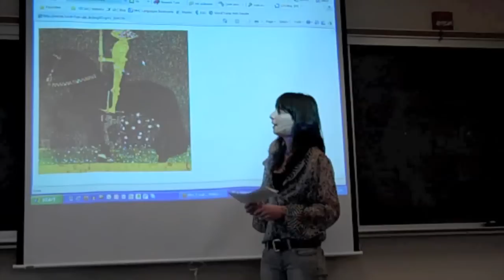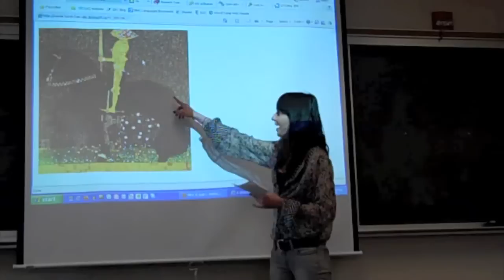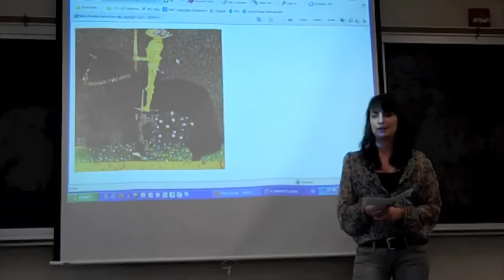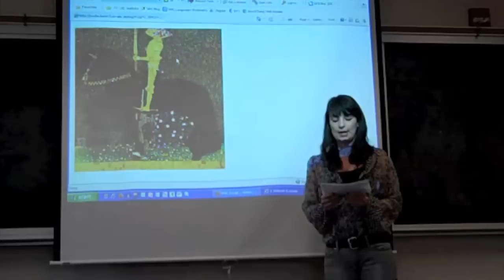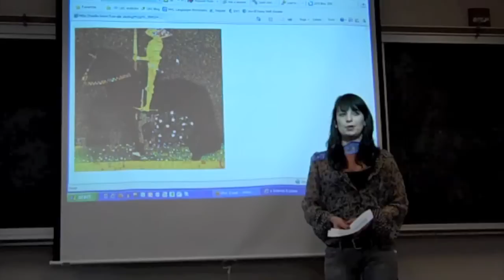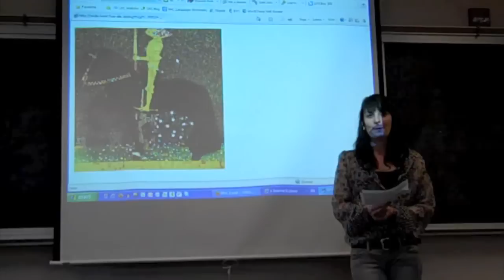Klimt Presentation - Ines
The presentation by Ines Bancila is the result of an assigned speaking task within the Fall 2010 Intermediate German 201 class at the Mount Holyoke College German Studies Department. In this particular speaking task assigned at the end of German 201, Ines discusses a painting of her own choice by the Austrian painter Gustav Klimt (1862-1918). The presentation, embedded in the unit on "Kunst und Kitsch in Wien," builds on two smaller oral tasks assigned earlier in the semester.

Prior to performing the speaking task, students were introduced to Klimt's vita as well as the adequate vocabulary and phrases necessary to structure a coherent presentation. In addition to situating the chosen painting within Klimt's oeuvre, students were asked to describe the painting, interpret it, and conclude with their own thoughts on it. Models on how to approach the task were also introduced and discussed in class.

As a result, students' presentations displayed an increased level of accuracy, complexity, and fluency over the course of the semester. This approach culminated in a meaningful discussion of a piece of artwork by the Austrian painter.